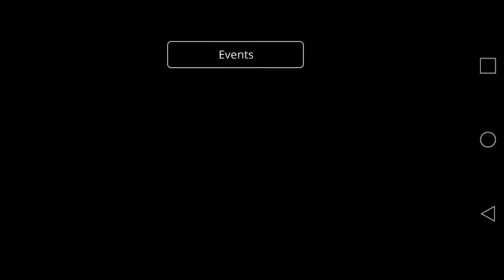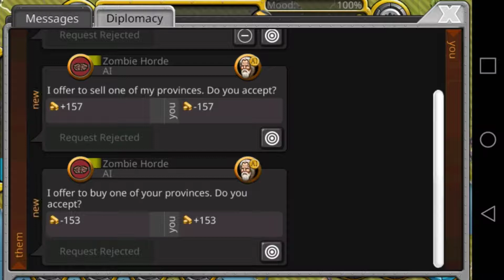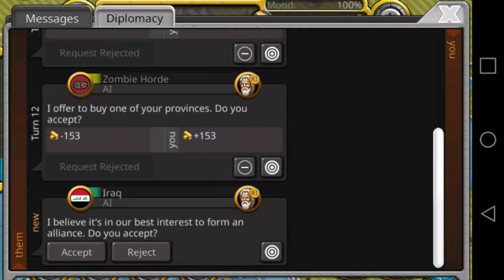Age of Conquest IV Zombie Apocalypse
A quick match fighting zombies which didnt really go well :/